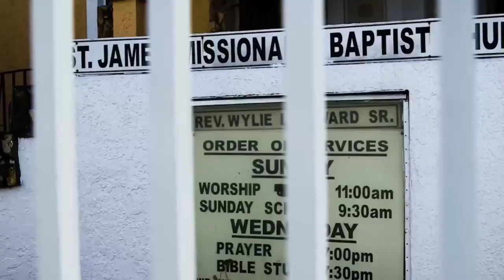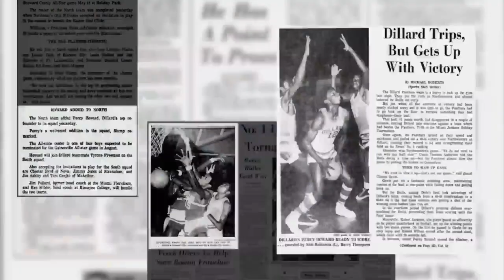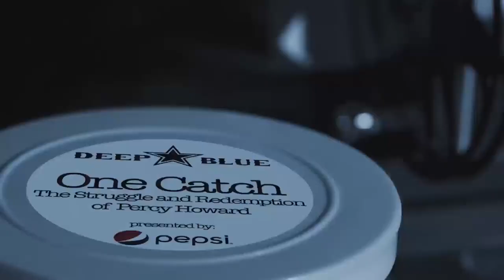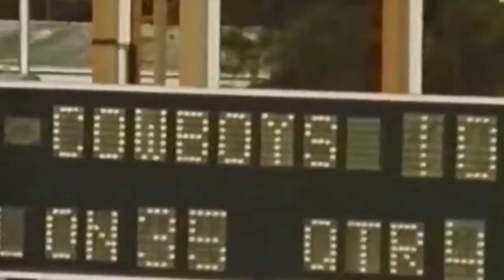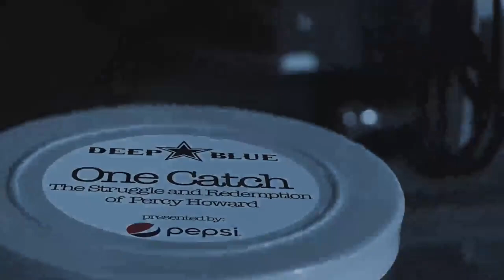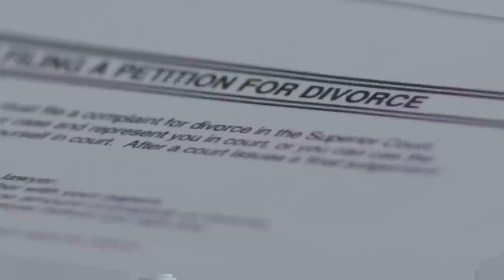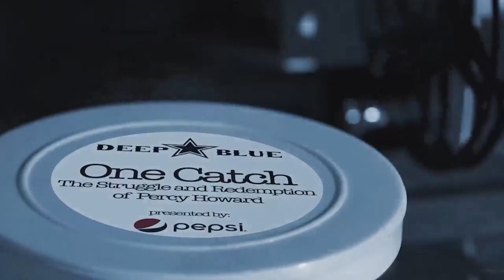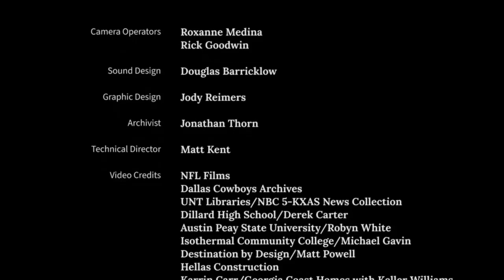Deep Blue: “One Catch – The Struggle & Redemption of Percy Howard” | Dallas Cowboys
Watch LIVE: “One Catch – The Struggle and Redemption of Percy Howard” a Deep Blue presented by Pepsi